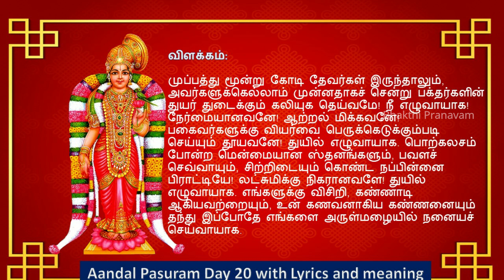ஆண்டாள் திருப்பாவை மார்கழி 20| முப்பத்து மூவர் ! |Thiruppavai Pasuram - 20 | Margazhi Aandal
முப்பத்து மூவர் அமரர்க்கு முன்சென்று
கப்பம் தவிர்க்கும் கலியே! துயிலெழாய்!
செப்பமுடையாய் திறலுடையாய் செற்றார்க்கு
வெப்பம் கொடுக்கும் விமலா! துயிலெழாய்!
செப்பன்ன மென்முலைச் செவ்வாய் சிறுமருங்குல்
நப்பின்னை நங்காய்! திருவே! துயிலெழாய்
உக்கமும் தட்டொளியும் தந்துன் மணாளனை
இப்போதே எம்மை நீராட்டலோர் எம்பாவாய்.

நற்பவி! நற்பவி!! நற்பவி!!!